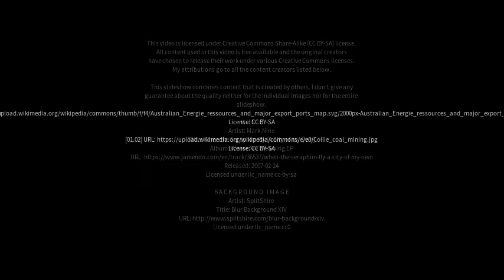Best places to visit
Best places to visit - Moolarben (Australia) Best places to visit - Slideshows from all over the world - City trips, nature pictures, etc.